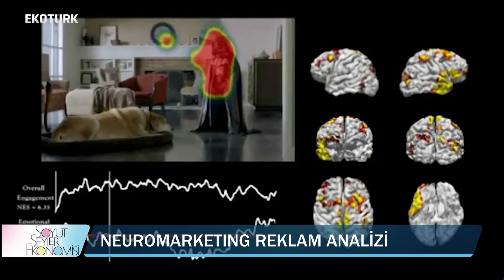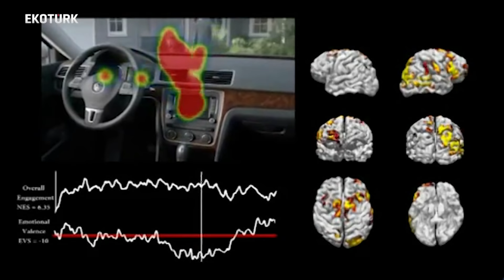Dijitalleşmenin İnsan Beynine Etkisi l Dr. Kıvılcım Kayabalı l 02.05.19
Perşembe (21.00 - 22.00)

A. Selim Tuncer ile değerlerin içinde; Reklamcı A. Selim Tuncer ekonomiye bambaşka bir bakış açısı getirerek soyut şeylerin ekonomik anlamını ve değerlerini bu programda ele alıyor ve konuklarıyla anlatıyor.

Konuk:
Dr. Kıvılcım Kayabalı